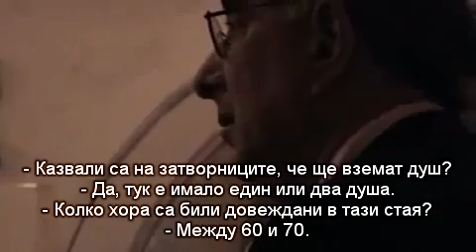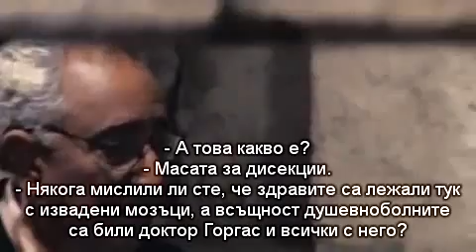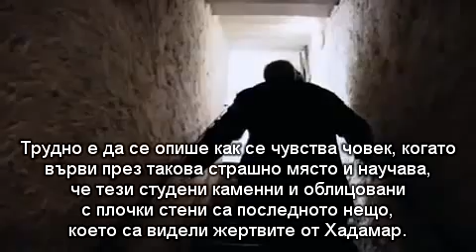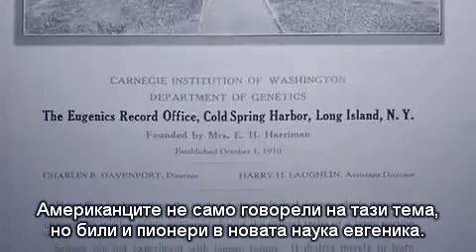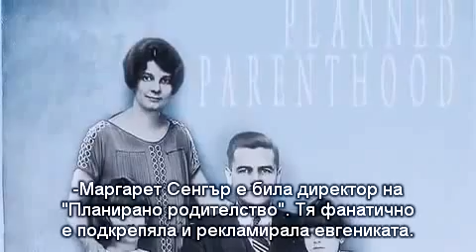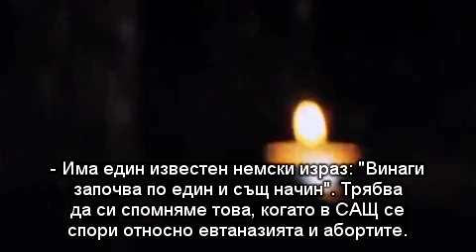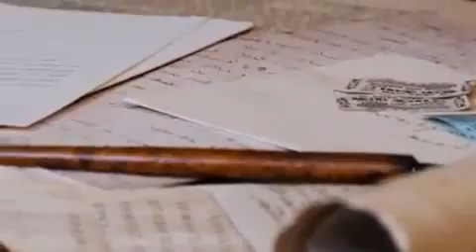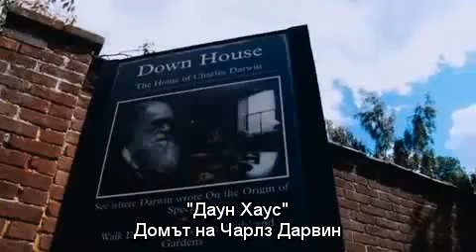08 Изключен (Еxpelled. No intelligence allowed)